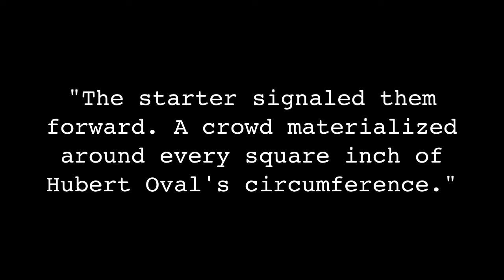Book Thief- Jesse Owens Incident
Project for Ms. Holler    by Jacob Taff